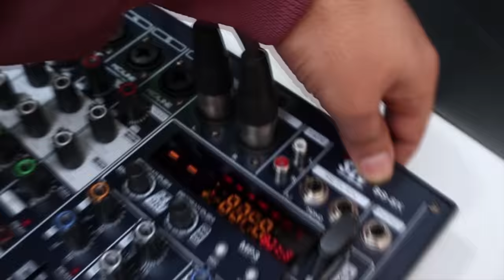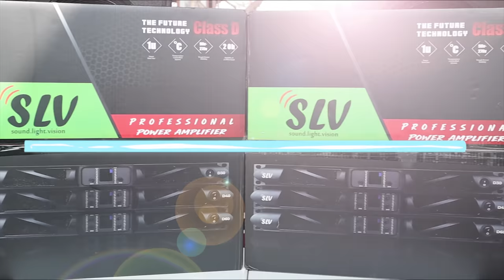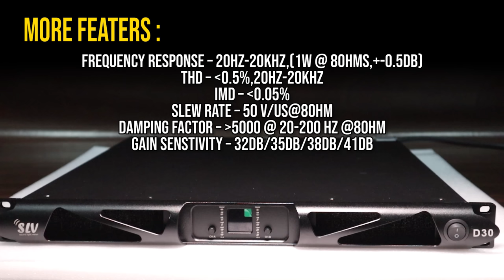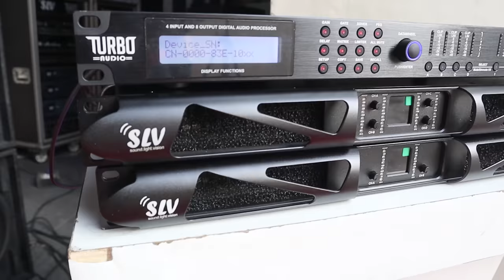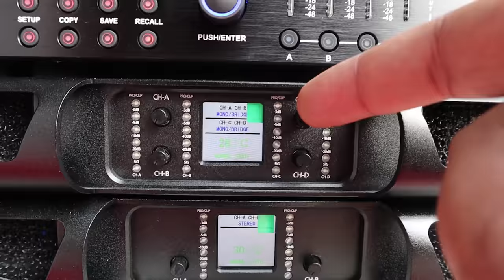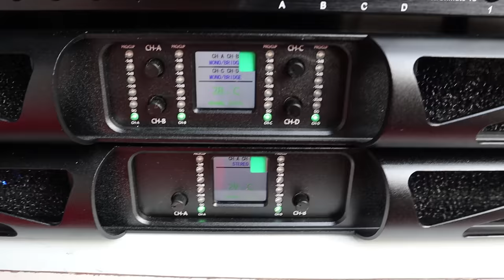SLV D30 AND D40 AMPLIFIER | CLASS D PROFESSIONAL POWER AMPLIFIERS | 2 CHANNEL & 4 CHANNEL AMPS